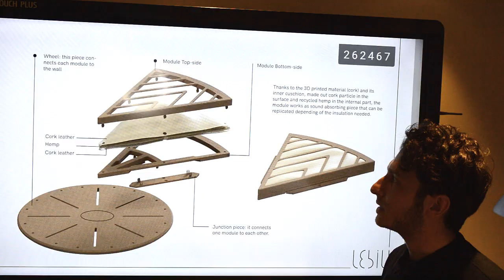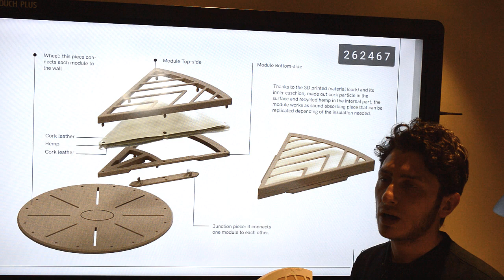03_025 LèBIU - Let's CORK It!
Fabio Molinas - FabLab Venezia
A bio-based material made from cork stopper’s leftovers.